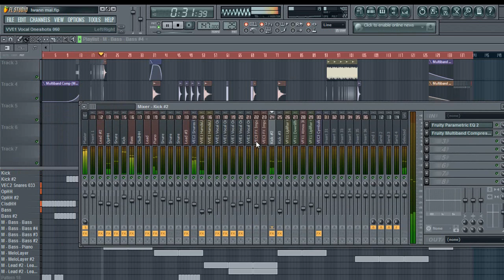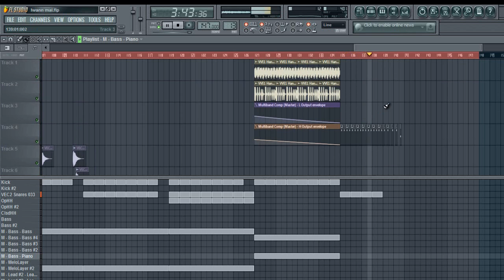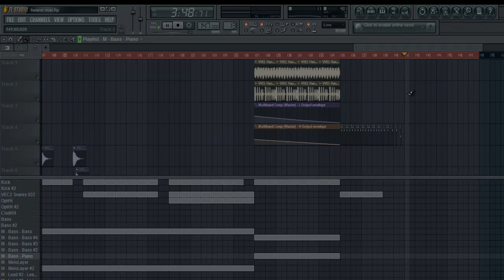UNBELIEVABLE TECHNO / HANDS UP beat FL STUDIO 10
Dezenter Titel, was? Eure Meinung will ich in den Kommentaren lesen!
Bei Fragen bitte PN schreiben, werden in der Regel alle beantwortet.

Capital EagleZ - Irgendwann mal
Techno Hands Up Beat by TheElectronicBeatZ

TheElectronicBeatZ
Music4U!
AnyQuestions?!